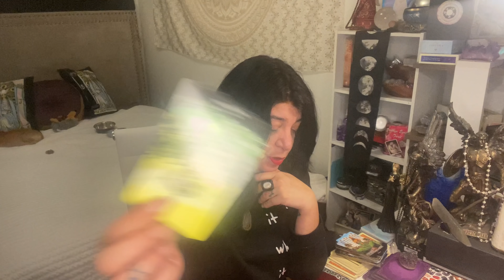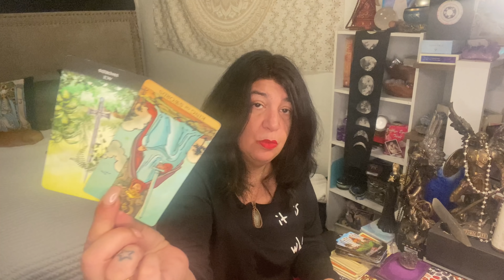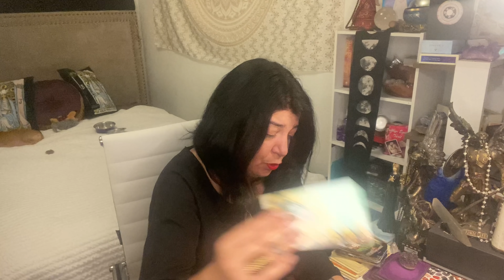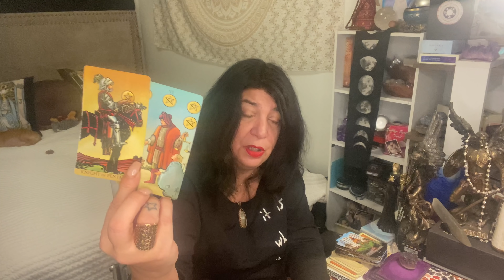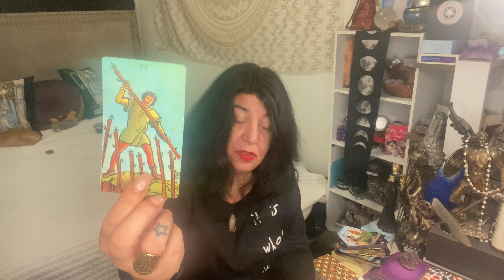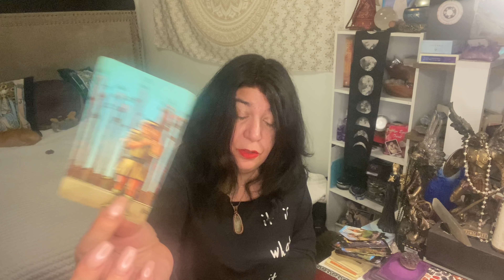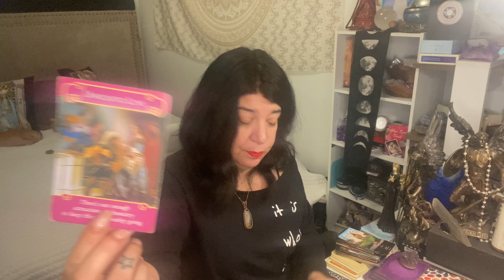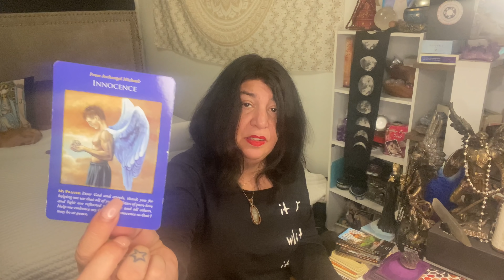AQUARIUS - BELIEVE IN YOURSELF - DEC.14th - DEC..21st 2020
Tuesday : Taurus , Capricorn and Virgo

Wednesday: Pisces, Cancer and Scorpio

My mom thanks you all for all the comments and healings and prayers you send her and she tells me to tell you she is humbled by this beautiful experience, and she will continue to pray for all of you 3x a day for you and the collective.

Thank you for all of you that have donated , and here is the link if you like too :

Patrizia Luna

Patrizia_1111

For all of you that want to write to me:

55011 Fairmount
Montreal, Quebec
H2T 3E2

For Astrology chart that is advanced and one of a kind :
Please reach out to Jenni Burack @
Astrology for Ascension.

For Activations and Healing please support
Abigail Wainwright.

Stay Safe 🙏💜🙏